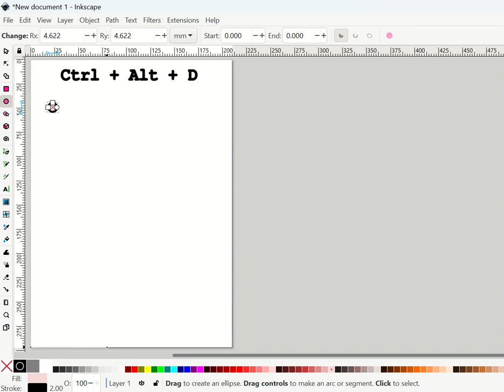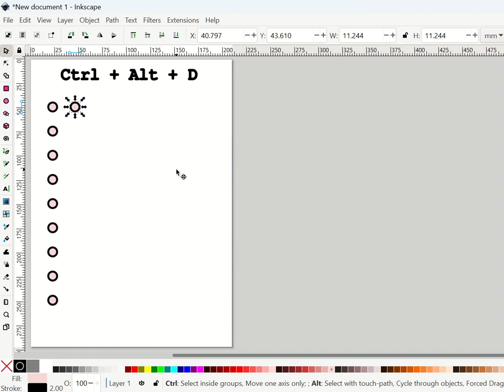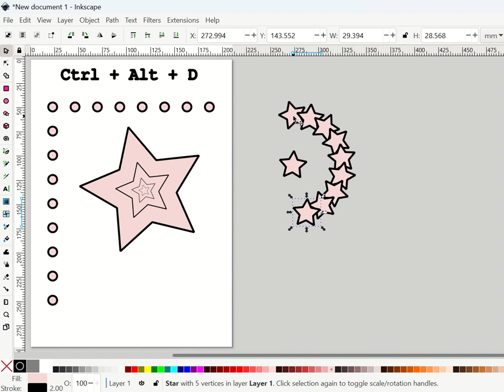การใช้คำสั่ง Reapply & Duplicate Transforms ใน Inkscape